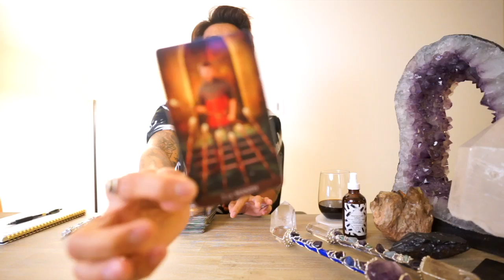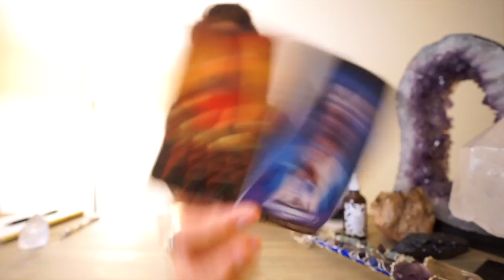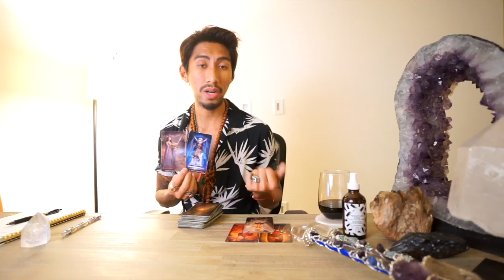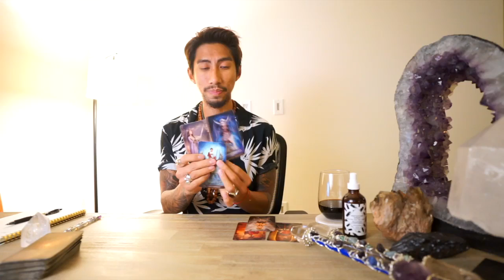ARIES SOULMATE “SOMEONE HAS BAD INTENTION “ SEPT 11 12 DAILY TAROT READING